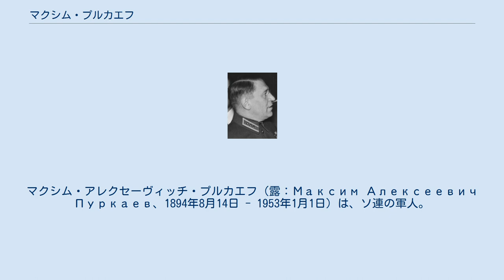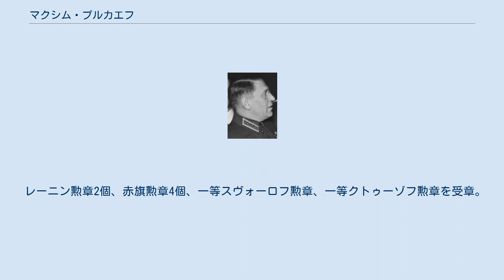マクシム・プルカエフ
マクシム・アレクセーヴィッチ・プルカエフ（露：Максим Алексеевич Пуркаев、1894年8月14日 - 1953年1月1日）は、ソ連の軍人。
上級大将。
 ナリトヴォ村（現モルドバ共和国ドゥベンスキー地区プルカエヴォ村）出身。
1915年からロシア帝国軍に入隊。
1916年、准尉学校を卒業し、サラプルの予備狙撃連隊に勤務した。
1917年の二月革命後、連隊兵士委員会委員に選出。
 1918年、赤軍に入隊し、1919年から共産党員。
ロシア内戦時、中隊長としてシンビルスク、サマラ、ブグルスラン、オルスクの戦いに参加した。
1919年8月から第24サマラ鉄師団の連隊長。
1923年、「射撃」課程を修了し、連隊長、師団長補佐、師団参謀長、軍管区本部の課長、参謀次長を歴任する。
1936年、M.V.フルンゼ名称軍事アカデミーを卒業し、師団長を務める。
1938年～1940年、白ロシア軍管区参謀長。
1940年7月からキエフ特別軍管区参謀長となり、ポーランド侵攻に参加した。
 独ソ戦時、南西戦線参謀長（1941年6月～7月）、第60軍（1941年12月から第3打撃軍）司令官、カリーニン戦線司令官（1942年～1943年）を歴任する。
モスクワの戦い、トロペツコ・ホルムスク作戦、セリゲル川の敵防衛線の突破に参加し、ヴェリーキエ・ルーキ作戦を立案・実行した。
 1943年4月から極東戦線、後に第2極東戦線司令官となる。
1945年8月、満州、サハリン及び千島列島の日本軍を撃破した（ソ連対日参戦）。
 戦後、極東軍管区司令官（1945年9月～1947年1月）。
1947年6月から極東軍参謀長兼第一副総司令官。
1952年7月、ソ連軍事省高等軍事教育施設局長。
第2期ソ連最高会議代議員。
 レーニン勲章2個、赤旗勲章4個、一等スヴォーロフ勲章、一等クトゥーゾフ勲章を受章。